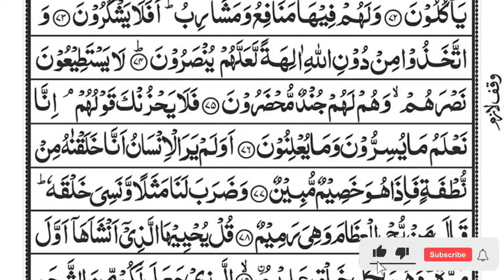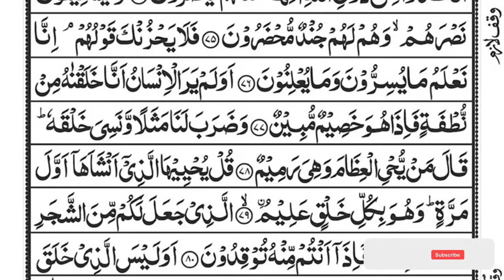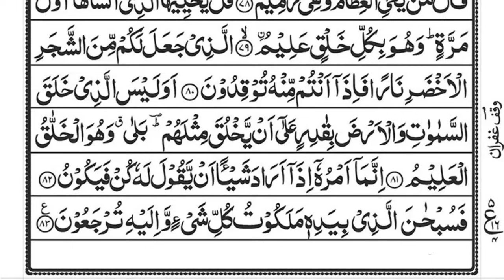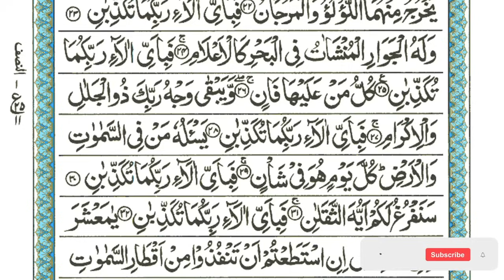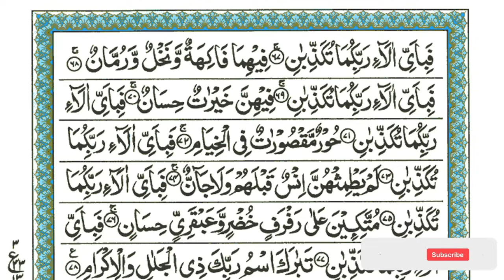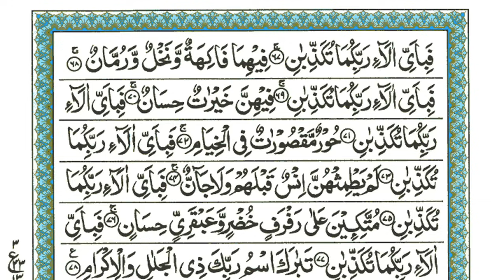Surah Yaseen | Yasin | Episode 538 | Daily Quran Tilawat Surah Yasin Surah Rahman Surah yasin yaseen